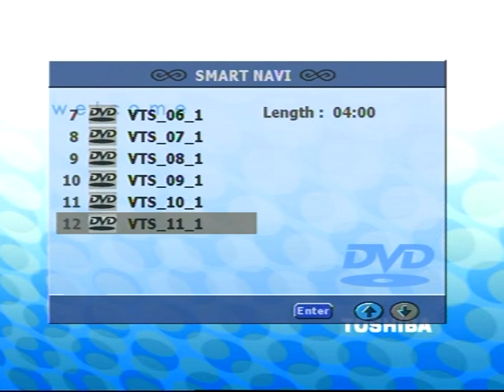JERUSALEM FOTO=KREATIV FOTO=ISUS 1/888=MOUNT ATOS=HILANDAR-SVETI SAVA=ST CATHERINE MONESTRY-MT SINAY